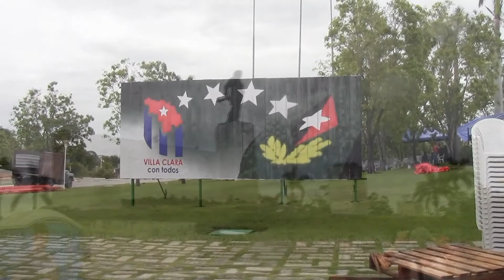cuba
Cuba 2017